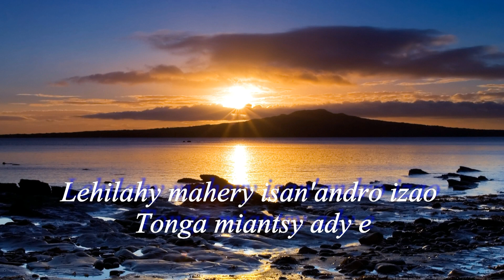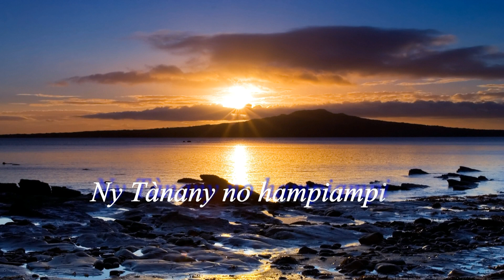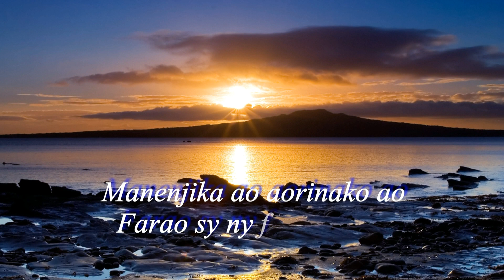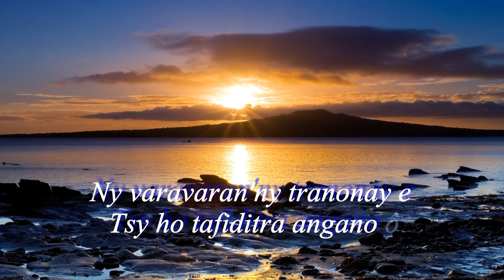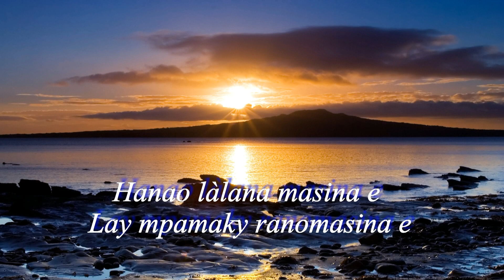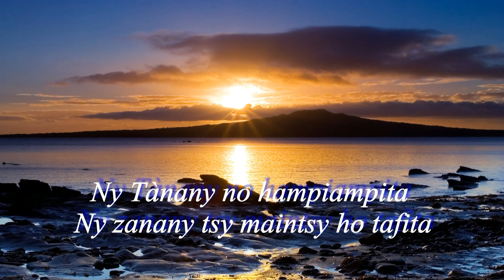MPAMAKY RANOMASINA - Rija RASOLONDRAIBE - Instrumental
Hanao làlana indray Izy e
Ny Tànany no hampiampita
Ny zanany tsy maintsy ho tafita
Hanao làlana masina e
Lay mpamaky ranomasina e